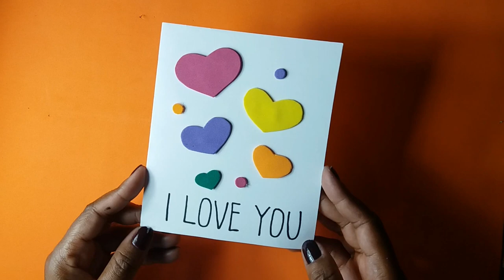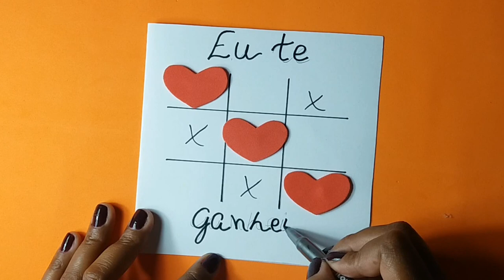Cartão fácil para DIA DOS NAMORADOS / Cartão de EVA ♥ Hellen Chagas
Cartão para Dia dos Namorados / Cartão de EVA
Assista a Playlist Completa:

❤ Gostou? CURTA

MATERIAIS:
- EVA
- Tesoura